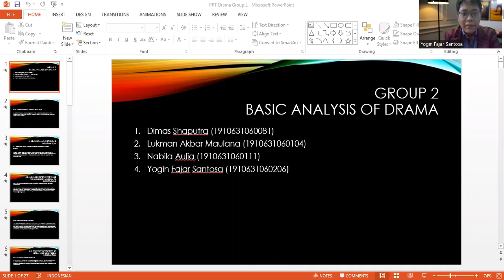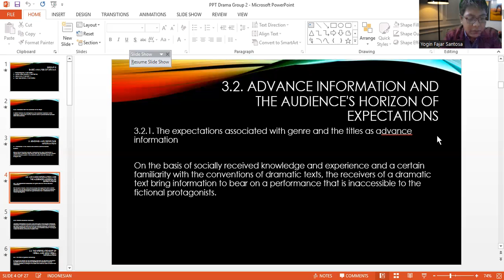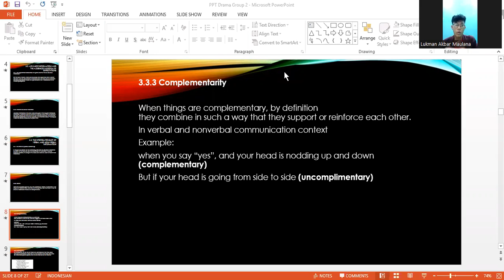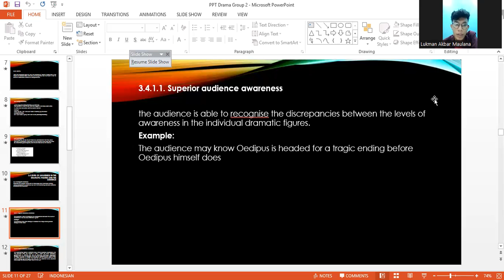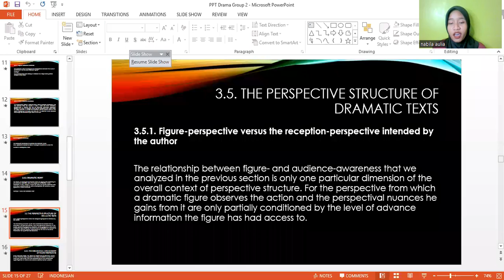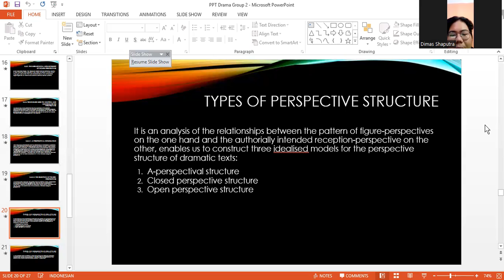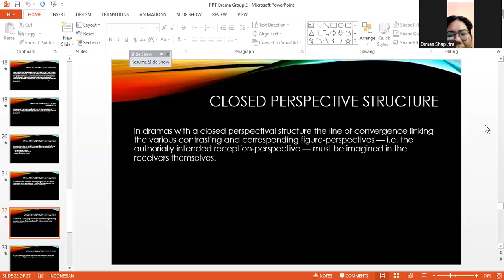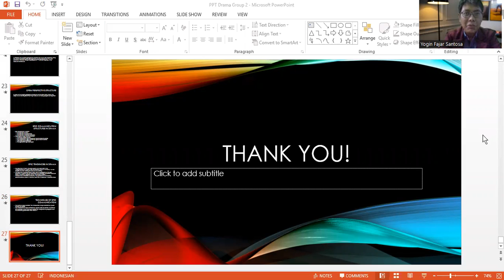7D | Basic Analysis of Drama | Group 2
Basic Analysis of Drama 7D from Group 2